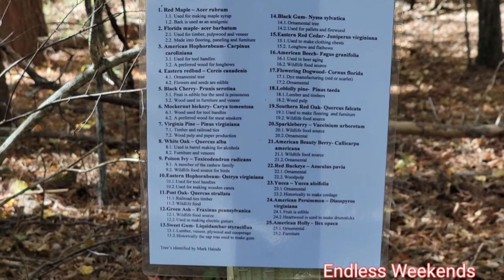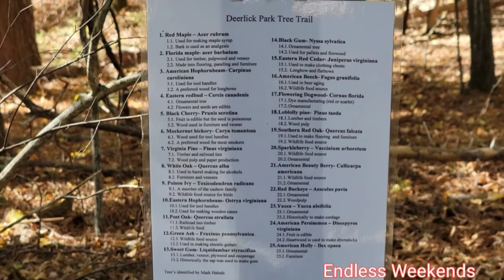Deerlick Creek Camping/ Army Corp Of Engineers Campground / Tuscaloosa Alabama / Fall Camping